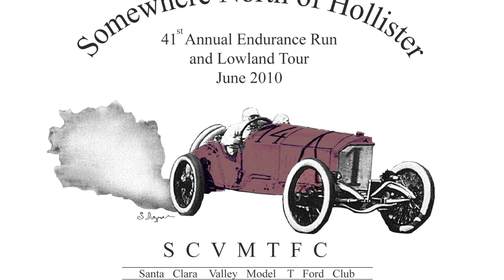2010 SCVMTFC Model T Speedster Endurance Run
2010 Santa Clara Valley Model T Ford Club Endurance Run and Lowland Tour

The 41st annual Endurance Run and Lowland Tour

The event takes place annually on the second Sunday in June.